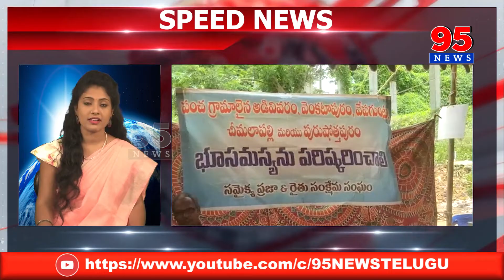Speed News Bulletin 9PM Apnews telanganaNews || 95News